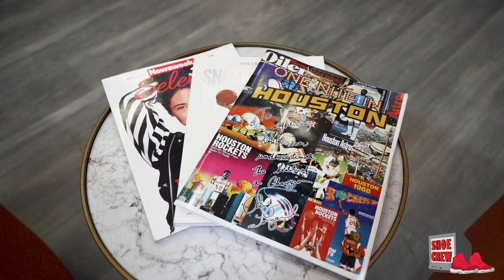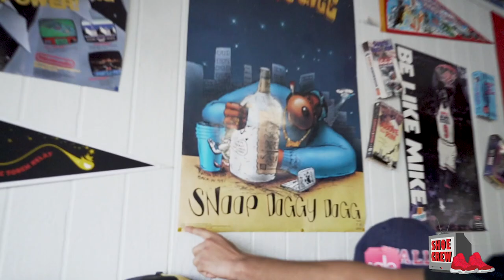HOUSTON Has A Vintage GEM You NEED To See